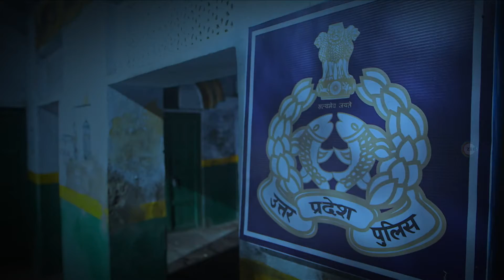Police ने नहीं की F.I.R. | Main Hoon Aparajita | Full Ep 101 | Zee TV | 7 Jan 2023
Show Name : Main Hoon Aparajita
Producer/Star Cast : Manav Gohil,Shweta Tiwari,Anushka Merchande
Episode No :101

Mohini asks Veer about Akshay but he lies and doesn't mention anything. Disha and Niya, along with the police, search for Akshay. Mohini requests Aparajita to do the â€˜Tapasya' for Akshay's sake.

After Aparajita is deserted by her husband, leaving her alone to fend for herself and her daughters, she rises to meet every challenge so that she and her girls can walk with their heads held high.